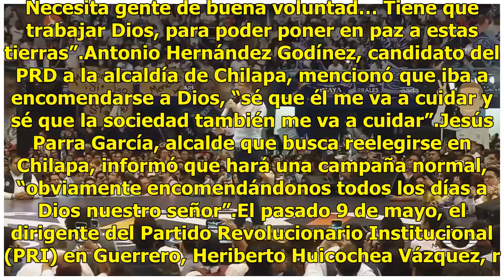Bajo vigilancia federal y estatal, inician campañas en 80 Ayuntamientos de Guerrero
Bajo vigilancia de la policía estatal y de elementos del Ejército mexicano, este fin de semana iniciaron las campañas en 80 Ayuntamientos del estado de Guerrero, donde participarán 703 candidatos. Siete de ellos, independientes. En Chilapa, dos candidatos a la alcaldía, Antonio Hernández Godínez del...